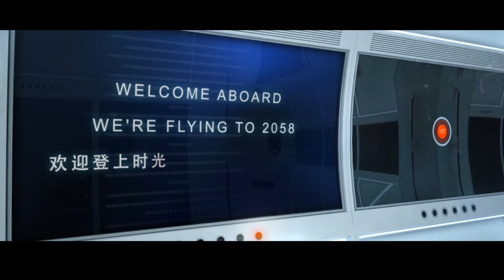SCI时间胶囊全息视频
SCI时间胶囊全息视频，火花演艺制作出品